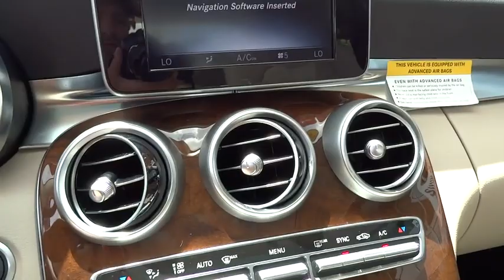2015 Mercedes-Benz C-Class Owings Mills, Randallstown, Woodstock, Westminster, New Windsor, MD 11280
2015 Mercedes-Benz C-Class
Mercedes Benz of Owings Mills: Owings Mills, Maryland near Randallstown, Woodstock, Westminster, New Windsor, MD
2015 Mercedes-Benz C-Class C300 Luxury - Stock#: 11280L - VIN#: 55SWF4KB1FU013069

Mercedes Benz of Owings Mills
9727 Reisterstown Rd

C300W4 $40,400 Black Silk Beige MB-Tex Premium Package: SiriusXM® Radio KEYLESS-GO Burmester Surround Sound System SIRIUS Satellite Radio 17-Inch Split 5-Spoke Alloy Wheel Rearview Camera Blind Spot Assist SD-Card Navigation Pre-wiring Panorama Sunroof LED Headlamps Burl Walnut Wood Heated Front Seats SUBTOTAL $45,915 DESTINATION & DELIVERY $925 TOTAL $46,840